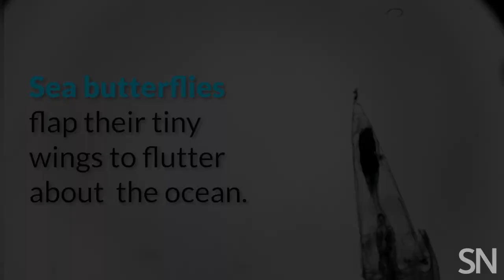How sea butterflies flit and float | Science News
Sea butterflies are marine snails that propel themselves through water with a pair of winglike appendages. “They come in this dazzling array of sizes and shapes,” says David Murphy, a mechanical engineer at the University of South Florida in Tampa. New videos taken by Murphy and colleagues reveal the unique swimming styles of sea butterflies with different shell shapes. “It’s pretty remarkable how graceful the motion of their wings is,” Murphy says. “Just really beautiful to watch.”

CREDITS
Story
Maria Temming

Production
Helen Thompson

Ferhat Karakas and David Murphy, Murphy Fluids Lab, University of South Florida

Citation
F. Karakas et al. Swimming and sinking behavior of warm water pelagic snails. Frontiers in Marine Science. Published online September 7, 2020. doi: 10.3389/fmars.2020.556239.